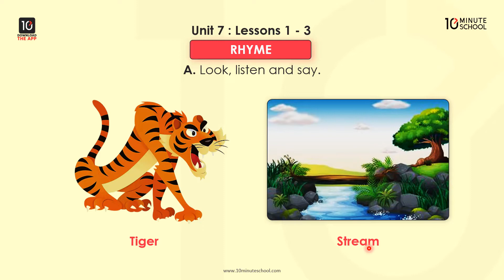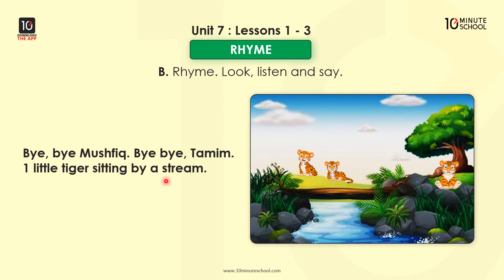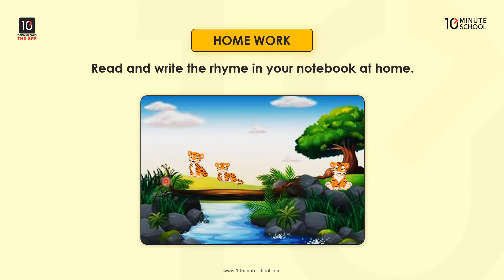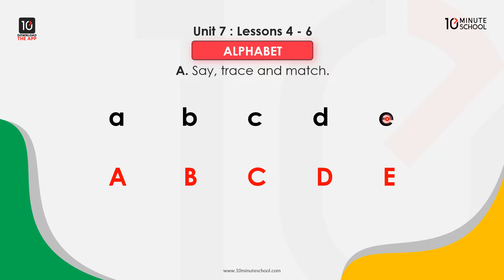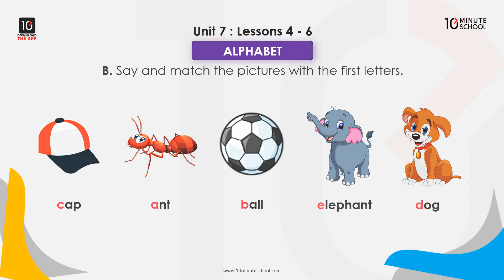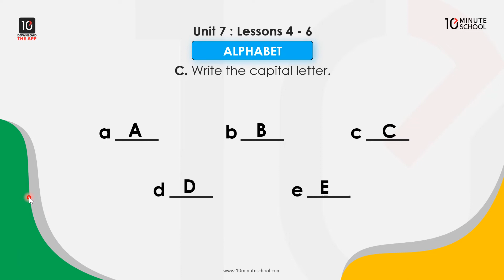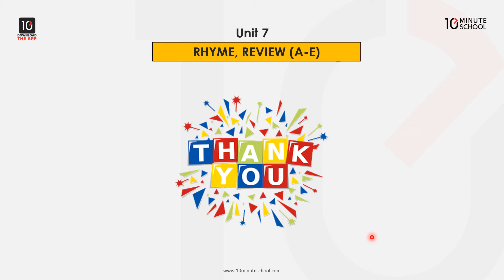Unit 7: Rhyme, Review (A-E) [Class 1]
আজকের ভিডিওটিতে আলোচনা করা হয়েছে ১ম শ্রেণির ইংরেজি Rhyme, Review (A-E) নিয়ে। প্রতিটি টপিক আলোচনার পাশাপাশি দেওয়া হয়েছে বেশ কিছু প্রশ্নের উত্তর। তাই বিলম্ব না করে এখনই দেখে নিন সম্পূর্ণ ভিডিওটি। শুভকামনা রইল।

Instructor Name: Jannatul Ferdoes Shoma

00:00 Introduction
01:00 Rhyme
03:49 Exercise
04:42 Alphabet
06:22 Match The First Letter
07:45 Write The Capital Letter
09:00 Picture Explanation